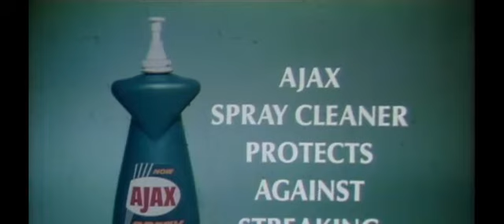The Carol Burnett Show Season 1 - Martha Raye, Betty Grable